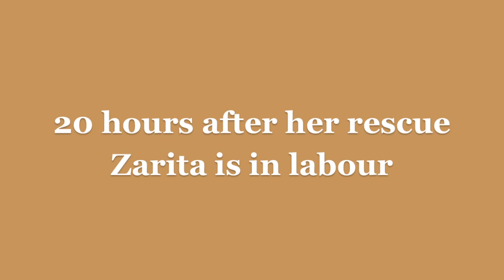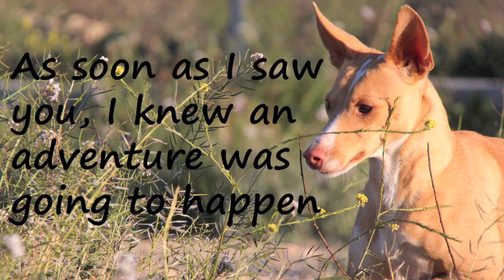Podenco Friends - Zarita and her pups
One year one and here is the story of this family